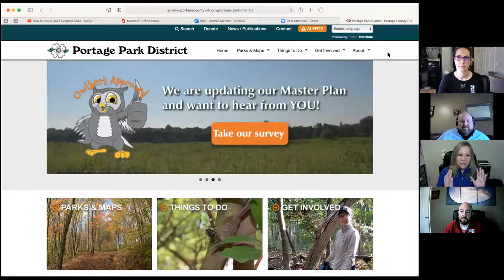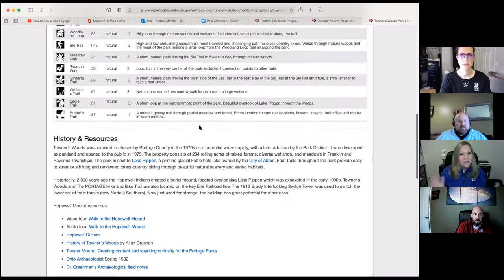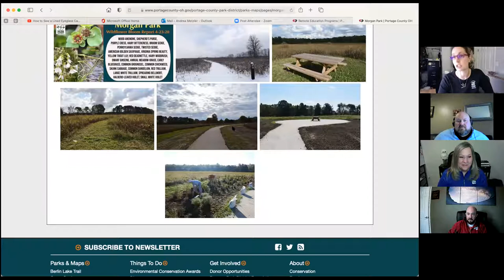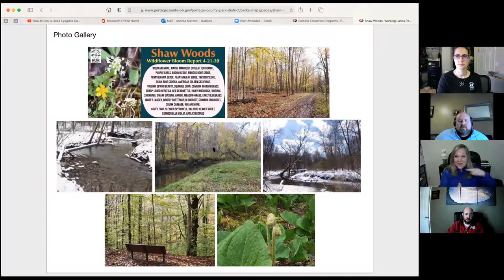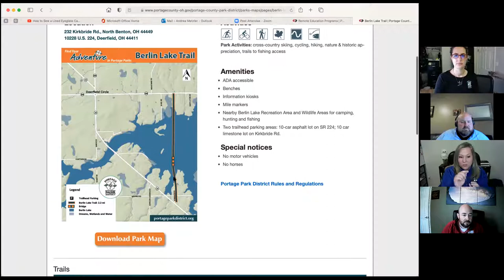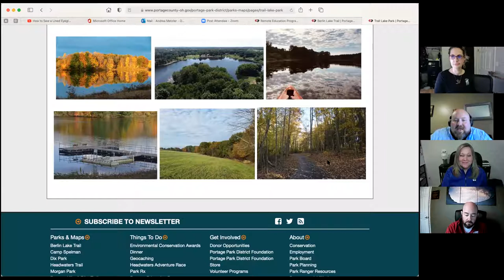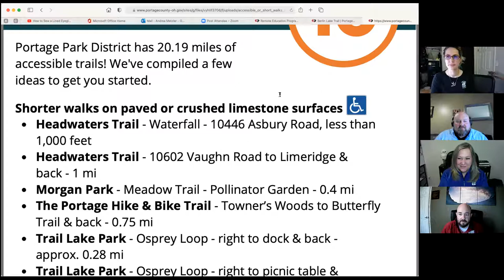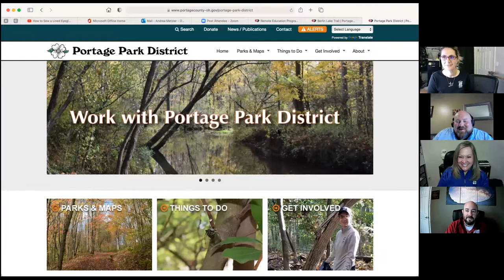Get Outside with Portage Parks!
Andrea Metzler and Jennifer White of the Portage Park District met up with Mike & Nic on Zoom to chat about the health benefits of spending time outdoors. Join us as they take us on a tour through their website, highlighting some of the most popular parks and trails in Portage County, Ohio!